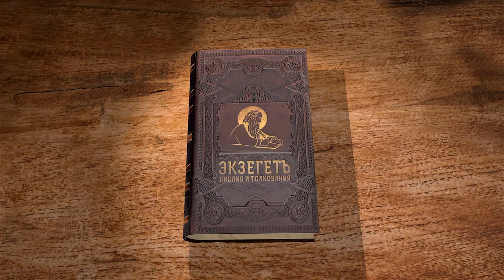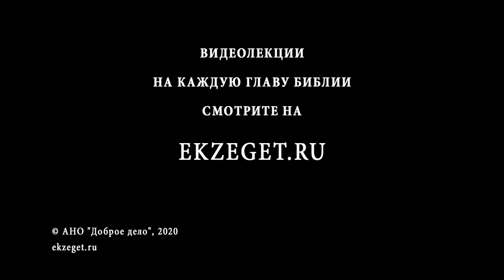Исход. Глава 18. Андрей Десницкий. Ветхий Завет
В данной главе Моисей встречается со своим тестем Ифором у Божьей горы со всей семьей. Иофор узнает от зятя обо всем, что произошло в Египте, и исходе из него, тут же хвалит пророка и гордится им. Вечером они собираются за одним столом, и зять дает мудрые наставления Моисею. Патриарх понимает, что Иофор является мадиамским жрецом, язычником, при этом пророк не принижает его мудрость, ведь у каждого народа можно поучиться чему-то хорошему.